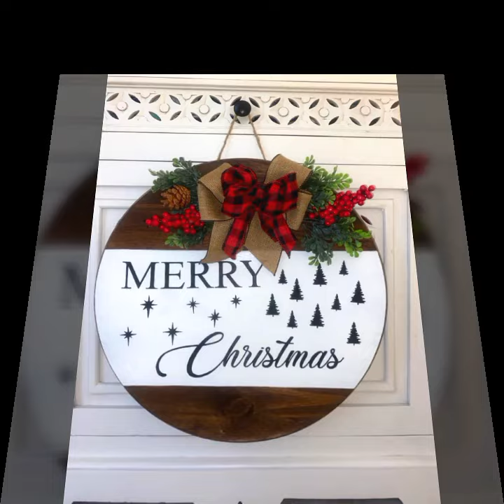100+ Stunning Decoration ideas about Christmas/Latest Decoration ideas about Christmas2024🌲🎄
100+ Stunning Decoration ideas about Christmas/Latest Decoration ideas about Christmas2025🌲🎄

🎄🎄Thousands of Christmas Decoration Ideas here:
   • 🎄CHRISTMAS DECOR IDEAS 2025 - CHRISTM...   🎄🎄